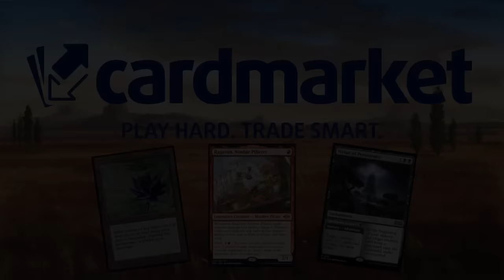De vuelta al JURÁSICO con Rakdos Dinosaurs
Mazo
4 Hacerse de oro (SNC) 102
1 Triunfo amargo (LCI) 91
4 Acantilados Filonegro (ONE) 248
2 Desgarrar el Multiverso (MOM) 94
3 Fin de la hermandad (BRO) 128
1 Quemar la casa (MID) 131
1 Caverna de ánimas (LCI) 269
2 Chandra, faro de la esperanza (MOM) 134
2 Destrizar (DMU) 89
1 Encubrimiento mortal (MKM) 83
3 Etali, conquistador primigenio (MOM) 137
3 Campo de ruina (XLN) 254
3 Golpe a la garganta (BRO) 102
4 Risco embrujado (MID) 263
2 Largo adiós (MKM) 92
4 Montaña (MIR) 346
2 Teatro escandaloso (MKM) 266
1 Sokenzan, origen de la resistencia (NEO) 276
2 Manantiales sulfurosos (DMU) 256
4 Pantano (MIR) 340
1 Takenuma, pantanos abandonados (NEO) 278
1 El Celestus (MID) 252
2 La crueldad de Gix (DMU) 87
1 El Ferrorrisco (WOE) 248
4 Carnosaurio bramador (LCI) 171
2 Virtud de la perseverancia (WOE) 115